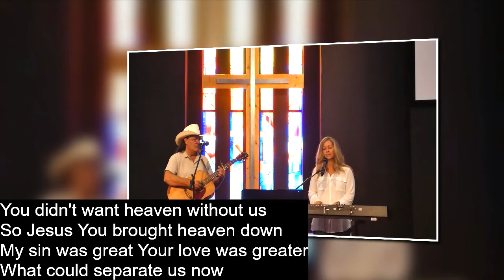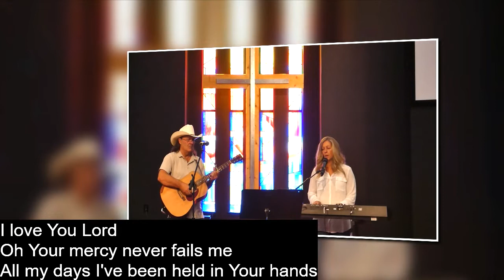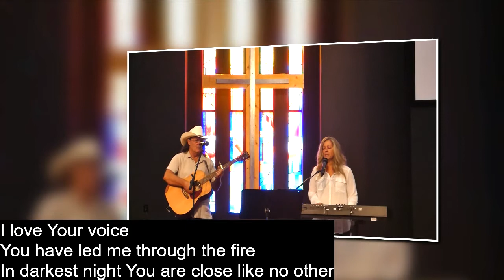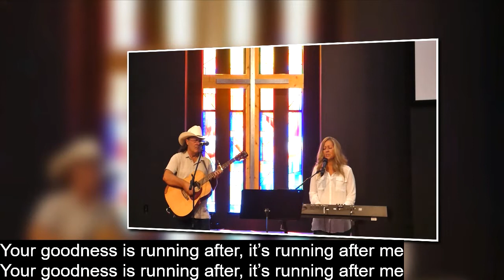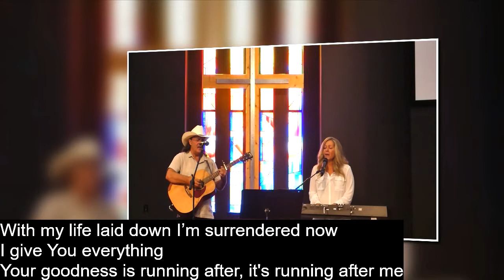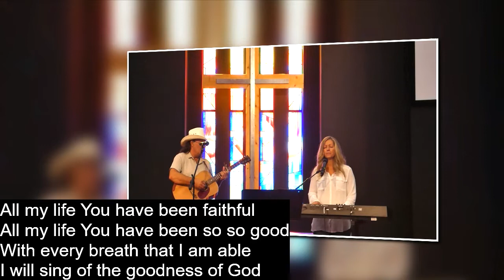Pastor Robert Hale - Hope Pt 2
June 14th 10:30 a.m.